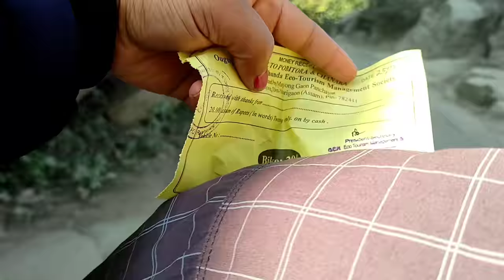এটা Uncommon পিকনিক // SONOKA // akou manuj bhai video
1/ sonoka
2 / morigaon
3/ sonoka picnic place
4/ pobitora